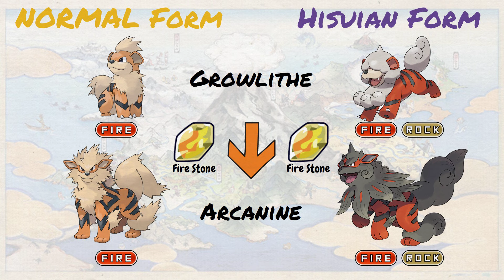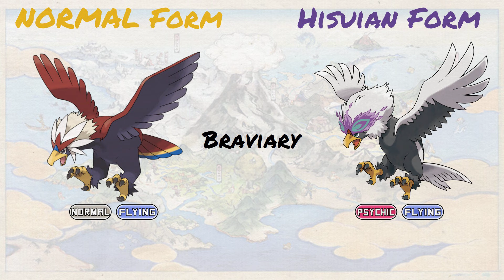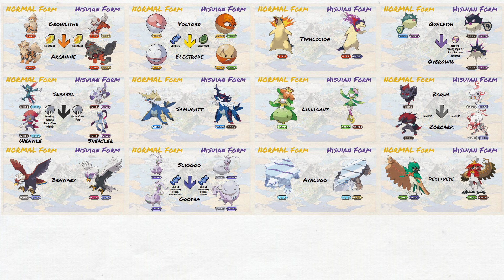All Hisuian Forms in Pokemon Legends: Arceus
In Hisui, certain Pokemon species have regional forms. Pokemon with regional forms have uniquely adapted to habitats that are different than those where its species naturally live.

//TIMESTAMP
0:00- Hisuian Form
0:13- Growlithe Arcanine
0:33- Voltorb Electrode
0:53- Typhlosion
1:04- Qwilfish Overqwil
1:21- Sneasel, Weavile Sneasler
1:43- Samurott
1:55- Lilligant
2:06- Zorua Zoroark
2:25- Braviary
2:38- Sliggoo Goodra
2:58- Avalugg
3:09- Decidueye

//POKEMON PRODUCTS I RECOMMEND
○ Pokemon Legends Arceus
○ Pokemon Brilliant Diamond
○ Pokemon Shining Pearl
○ Pokemon Let’s Go Eevee
○ Pokemon Let’s Go Pikachu
○ Pokemon Ultra Pro Binder
○ Pokemon Trading Cards Sleeves
○ Pokemon Playmat
○ Pokemon Movies 1-3
○ Pokemon Adventures Manga (Must Read)
○ Legendary and Mythical Guidebook